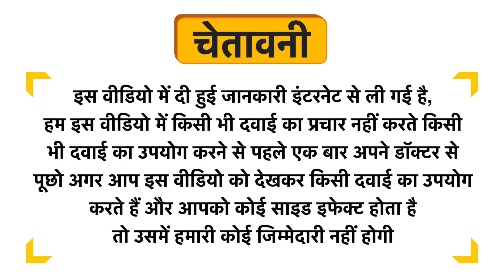Sploot Paw Balm for Dogs Uses in Hindi | Side Effects | Dose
Sploot Paw Balm for Dogs Uses in Hindi | Benefits | Side Effects | Dose